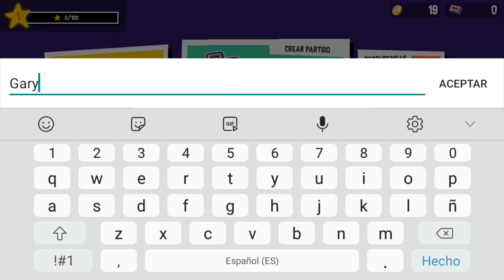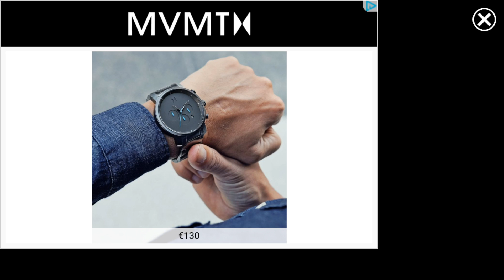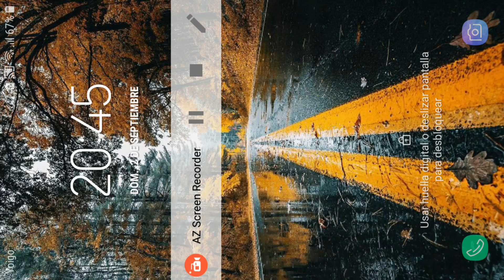MAD BRAINS ZOMBIE PARADISE | Tutorial para principiantes! Nuevo juego de Zombies en Español